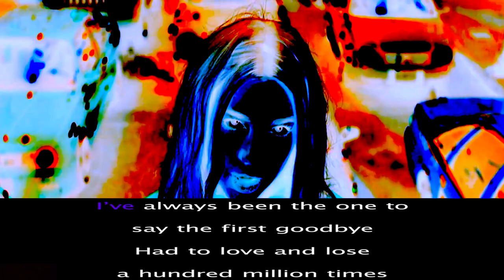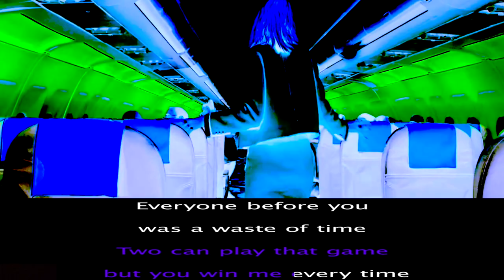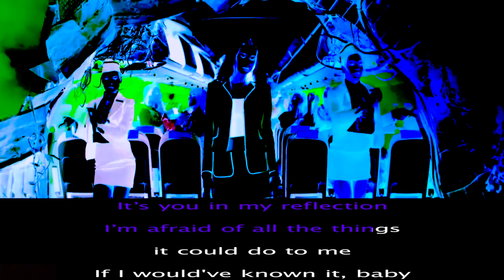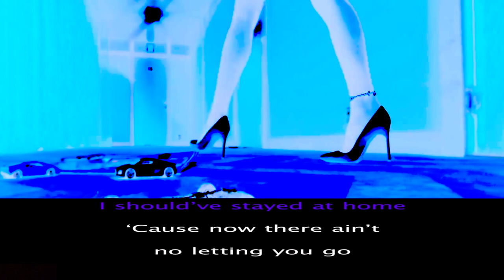Dua Lipa - Break My Heart 🔥 KARAOKE